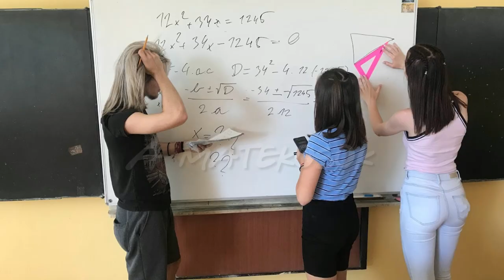S·Z·O·N·D·Y·S·O·K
A Szondy György Gimnázium (Szlovákia, Ipolyság) 2. osztály bemutatója, a Határtalanul középiskolai vetélkedő 2021/2022 versenyéhez.
Készítette Hancko Darek.